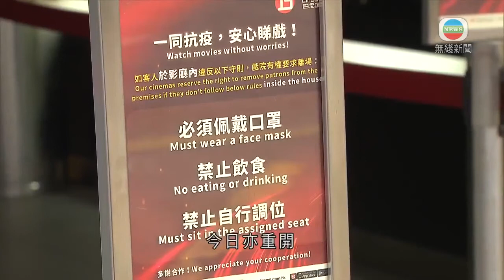香港新聞 今起食肆晚市堂食延長至晚上九點 戲院及美容院重開-20200828-TVB News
政府今日起放寬部分防疫措施，包括恢復晚市堂食至晚上九時，戶外做運動可不戴口罩等，為期七日。

食肆「晚六朝五」禁堂食措施，實行一個多月，市民今晚起終於可在餐廳「開餐」。堂食延長至晚上九時，但維持每枱上限兩人，顧客人數亦不得超過座位數目一半。

有市民指方便很多。

食客全先生說：「之前六時後不能堂食，需要外賣才有東西吃，今晚可能與同事一同吃晚餐，慶祝第一日可以出去食晚餐。」

食客郭小姐指：「至少多一個選擇可以出街食，但不會刻意外出食，今晚都會煮，因為有小朋友。」

深水埗這間茶餐廳就特别預留食材。

餐廳負責人彩姐表示：「牛扒、豬扒、雞扒等，平時較暢銷的我都預多一成左右，生意今晚才開始做，不敢說生意如何，因為始終客人不慣及只能坐兩個人。」

至於戲院、美容院，及身體接觸較少的戶外運動場所今日亦重開。旺角這間戲院，有市民第一時間來看早場。入場前需量體溫及消毒雙手，戲院內不准飲食、座位要分隔。美容院大部分服務程序要戴口罩，如果涉及不戴口罩的程序，美容師要穿著防護裝備。

另外，市民在郊野公園範圍及在戶外做運動時可以不戴口罩。早上在尖沙咀海旁，不少跑步的市民都除下口罩，不過仍有人選擇繼續戴。

相關影片:
1. TVB無綫7:30 - 一小時新聞 -政府星期五起放寬部分防疫措施 包括准許食肆堂食至晚上9時 美容院、戲院及部份戶外運動場所 - 香港新聞 - 20200825 - TVB News
2. TVB無綫7:30 - 一小時新聞 -721元朗站事件 警方拘捕林卓廷等13人涉嫌暴動 - 香港新聞 - 20200826 - TVB News
3. TVB無綫7:30 - 一小時新聞 - 廣東海警指在果洲群島東南面一帶海域截獲十多名偷渡者 消息指包括1涉嫌觸犯國安法被捕的香港故事成員李宇軒 - 香港新聞 - 20200827 - TVB News